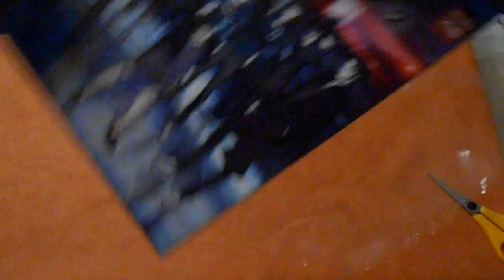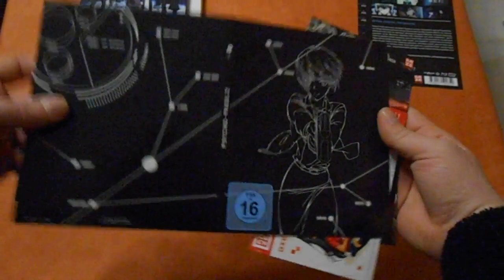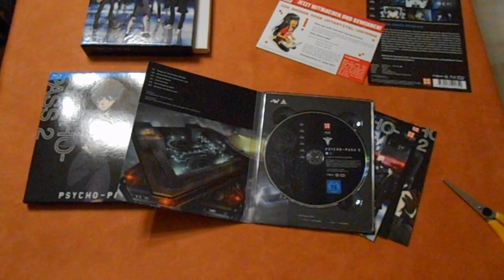Unboxing Psycho Pass 2 Volume 1 limited Edition [ deutsch - german ]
Das erste Video mit dem auf der Connichi 2015 ergaunerten Zoig.